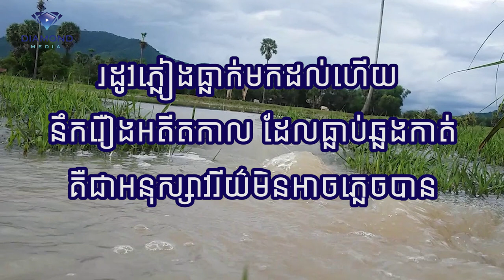រដូវភ្លៀងធ្លាក់មកដល់ហើយ នឹករឿងអតីតកាល ដែលធ្លាប់ឆ្លងកាត់គឺជាអនុស្សាវរីយ៌មិនអាចភ្លេចបាន